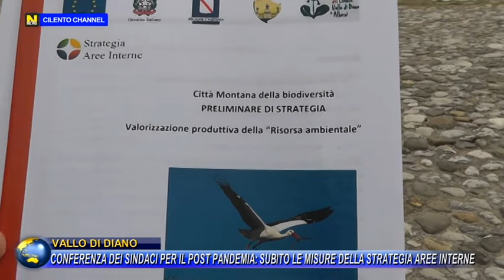Vallo di Diano, Conferenza dei Sindaci post pandemia: subito le misure della Strategia Aree Interne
Strategia Aree Interne con la sua programmazione può e deve essere strumento per far ripartire velocemente il Vallo di Diano dopo l'emergenza pandemica.